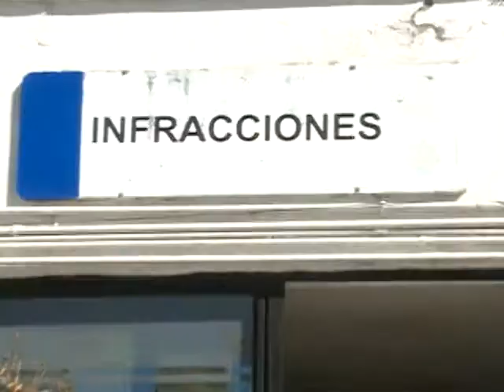El 22 de Diciembre se celebra el Día del Policía Vial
Para ellos no hay descanso,  todos los días están al pie del cañón resguardando la Seguridad Vial de los poblanos.